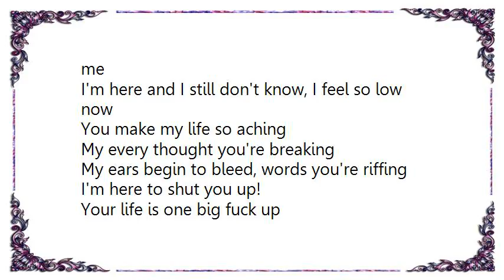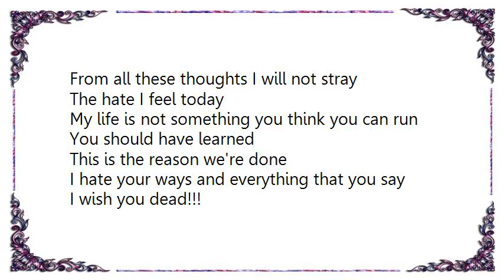Ill Niño - If You Still Hate Me Lyrics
[Lyrics Ill Niño - If You Still Hate Me]
The feelings you are breaking
Are feelings I was faking
My eyes begin to shut, my life's a bitch
Want me to cut you up?
Your life is one big shout out
You think I'm fake, you are a snake

These are my fears

I fear if you still hate me, you're thinking of me
I'm here and I still don't know, I feel so low now

You make my life so aching
My every thought you're breaking
My ears begin to bleed, words you're riffing
I'm here to shut you up!
Your life is one big fuck up
You think I'm fake, you're a snake

I cannot see how you can be
So fucking hateful of my ways
From all these thoughts I will not stray
The hate I feel today

My life is not something you think you can run
You should have learned
This is the reason we're done
I hate your ways and everything that you say
I wish you dead!!!